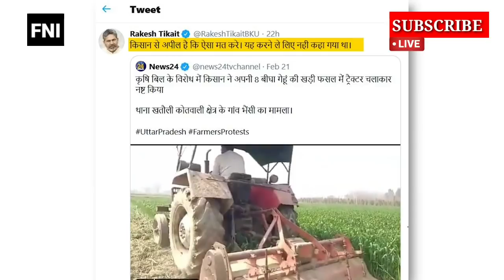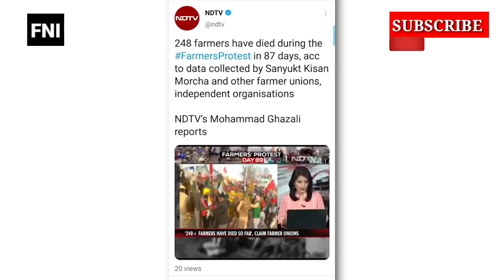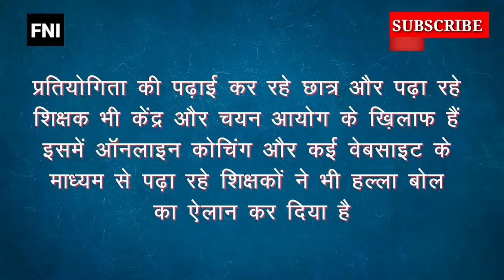modi_rojgar_ दो , देश का युवा परेशान कब मिलेगा हमें रोजगार Bebaak Abhisar Sharma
इस वीडियो में दोस्त वरिष्ठ पत्रकार अभिसार शर्मा जी ने देश में चल रहा मुहिम मोदी रोजगार दो का जिक्र किया है और उन्होंने कहा है कि सरकार जब सत्ता में नहीं थी तो युवाओं से खूब वादे कर रही थी रोजगार देने के लिए लेकिन आज युवा रोजगार के लिए लड़ रहे हैं अपने हक के लिए लड़ रहे हैं फिर भी उन्हें उनका हक नहीं मिल रहा हैl

News Host- Abhisar Sharma

Hindi News Today Abhisar Sharma
Today News Abhisar Sharma
Hindi News Modi Rojgar Do
Modi Rojgar Do News
breaking news Students Modi Rojgar Do